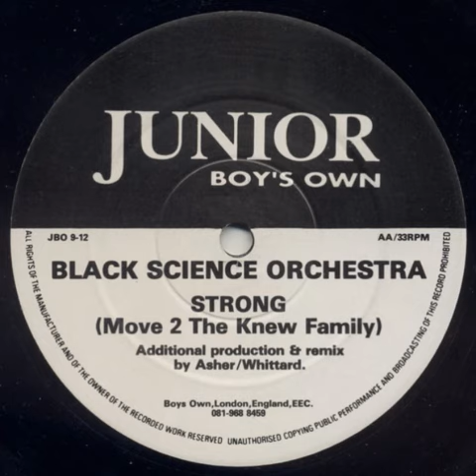Black Science Orchestra ‎– Strong (Move 2 The Knew Family)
Junior Boy's Own ‎– JBO 9-12 UK 1993